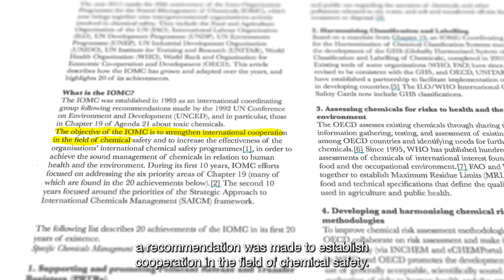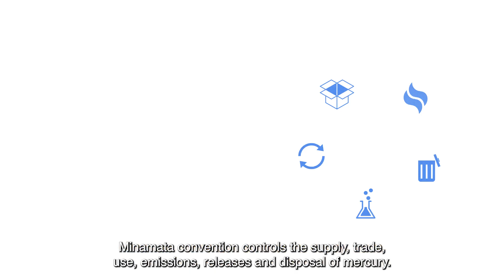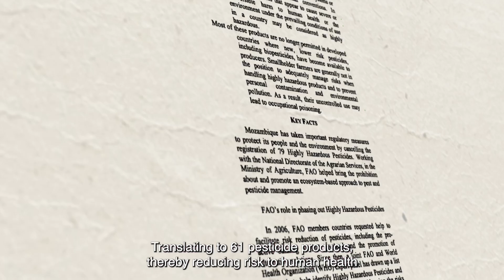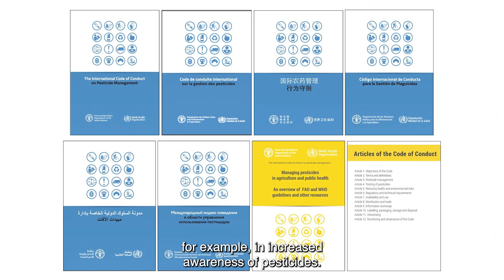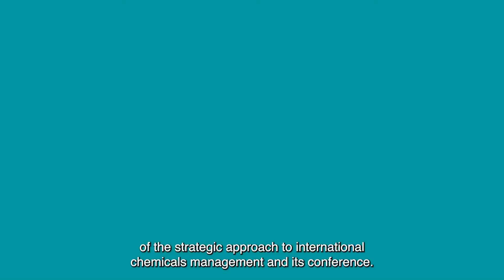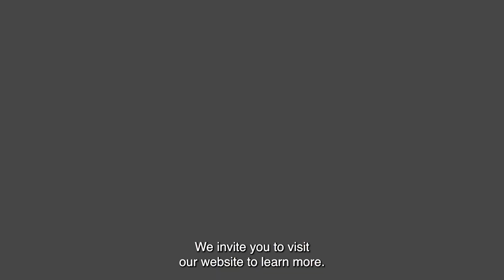Chemicals & waste management: Overview of the Inter-Org. Prog. for the Sound Management of Chemicals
Mercury, pesticides, and lead in paint are among the specific areas of work of the IOMC (Inter-Organization Programme for the Sound Management of Chemicals). This video also presents the overall structure and goals of the IOMC: a programme dedicated to the chemicals and waste management as one of the ways to achieve every aspect of the 2030 Agenda for Sustainable Development.